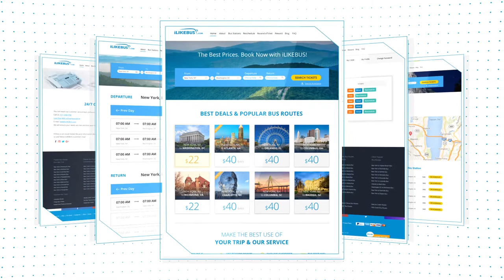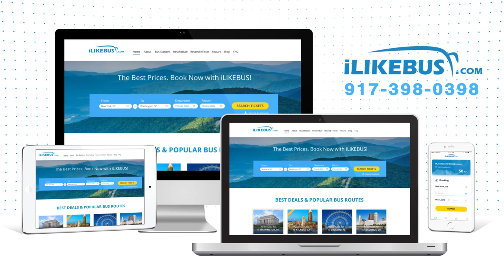iLIKEBUS Video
iLIKEBUS.com is your first stop to compare and book affordable inter-city bus tickets online. Our mission is to help you find the best
travel deal to reach your destination. Our website provides comprehensive information about bus routes, schedules, and rates. While using iLIKEBUS, you have the convenience of comparing and booking tickets to more than 100 cities in the United States, with top rated Chinatown bus companies at the click of a mouse.